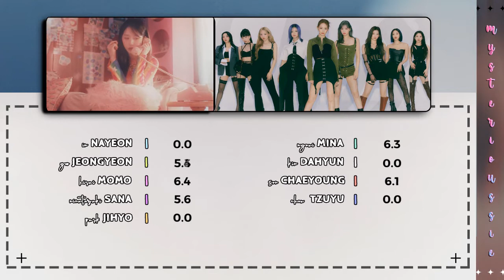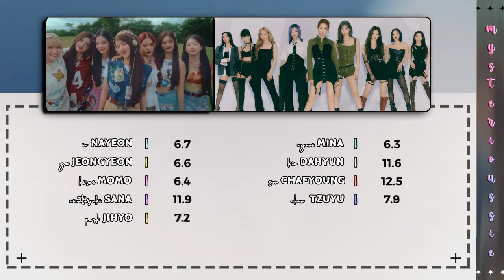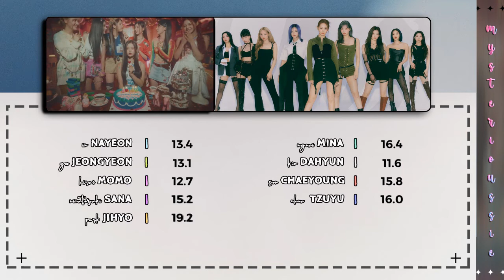How Would TWICE Sing COOL (Your Rainbow) (by NMIXX) | Line Distribution